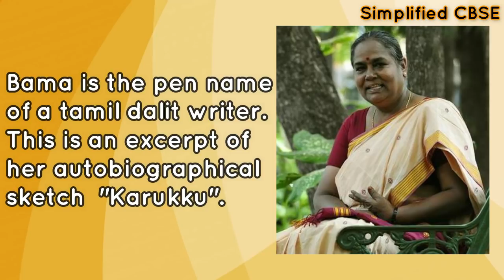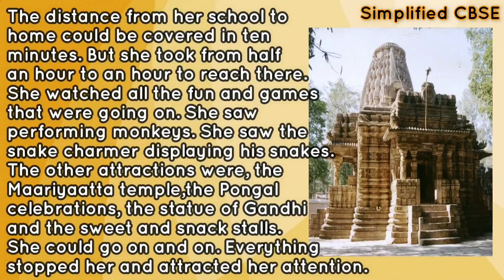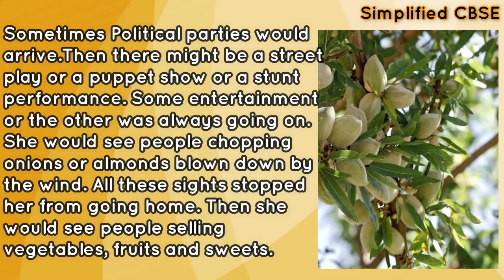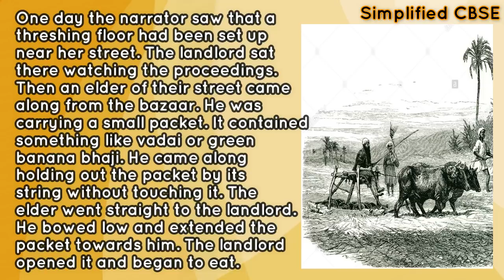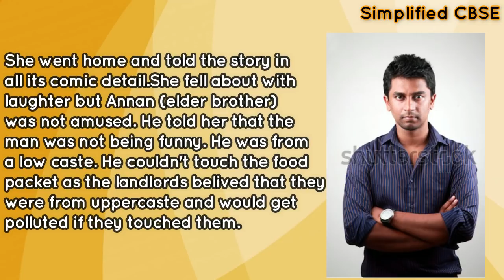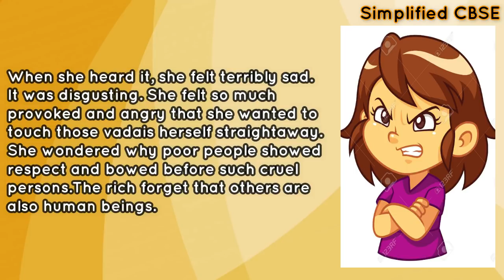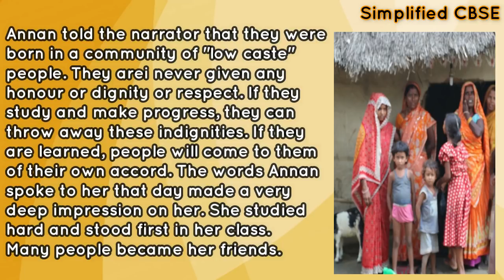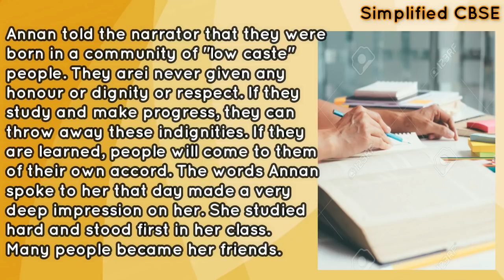Memories of Childhood - We Too are Human Beings | Vistas Chapter - 8 Part - 2 | in Hindi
Vistas Chapter - 8,  Memories of Childhood
written by - Zitkala-Sa and Bama,